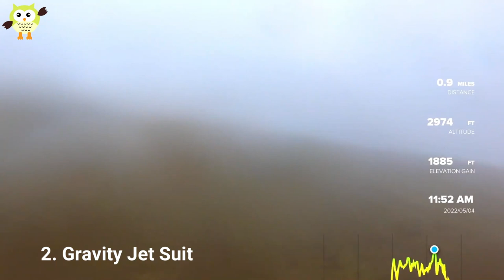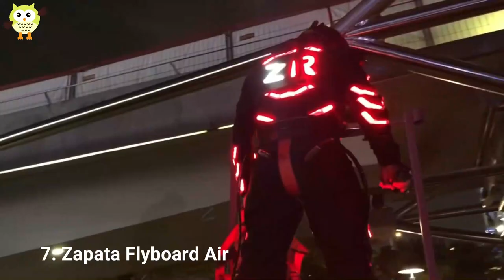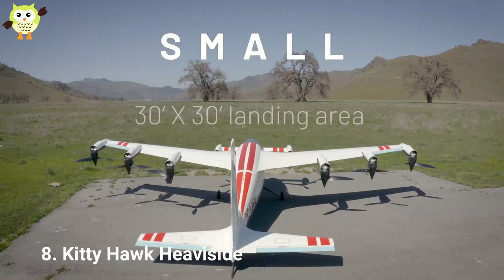Here's Top 12 Personal Flying Vehicles in The World | Unique Flying Machines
Video Top 12 Personal Flying Vehicles in The World | Unique Flying Machines

Humans have envied the flight of birds for thousands of years and we’ve been trying to replicate it for just as long. But it turns out that making a personal flying machine is a very difficult engineering challenge, which has kept this dream frustratingly out of reach for all but a few daredevils.

Now, advances in materials, manufacturing and computing are coming together in truly creative ways to produce remarkable flying machines that stretch the limit of what’s possible for individual flight. Here are some of our favorites.

Today, we have several of these flying machines of the future. In this video, we bring you a few in action so you can marvel at how efficiently and productively they work. Have these futuristic inventions piqued your curiosity? Do you want to see how they work in action transporting individuals through the skies? Then, do not miss this video.

In the process of making this video, we took help from a few youtube channels, here are their links Top 12 Personal Flying Vehicles in The World | Unique Flying Machines: